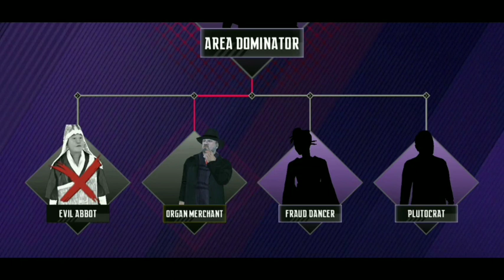NINJA'S CREED || HUNTER LIST SECOND PERSON ORGAN MERCHANT FINISHED || CHAYRO